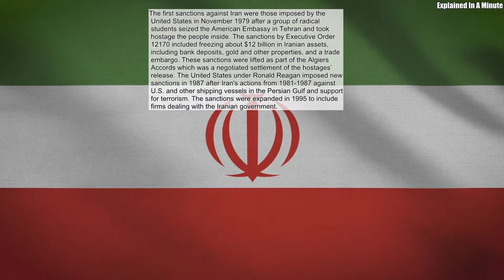The First Sanctions Against Iran Were Those Imposed By The United States In November 1979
The first sanctions against Iran were those imposed by the United States in November 1979 after a group of radical students seized the American Embassy in Tehran and took hostage the people inside. The sanctions by Executive Order 12170 included freezing about $12 billion in Iranian assets, including bank deposits, gold and other properties, and a trade embargo. These sanctions were lifted as part of the Algiers Accords which was a negotiated settlement of the hostages’ release. The United States under Ronald Reagan imposed new sanctions in 1987 after Iran's actions from 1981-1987 against U.S. and other shipping vessels in the Persian Gulf and support for terrorism. The sanctions were expanded in 1995 to include firms dealing with the Iranian government.
Source: Wikipedia